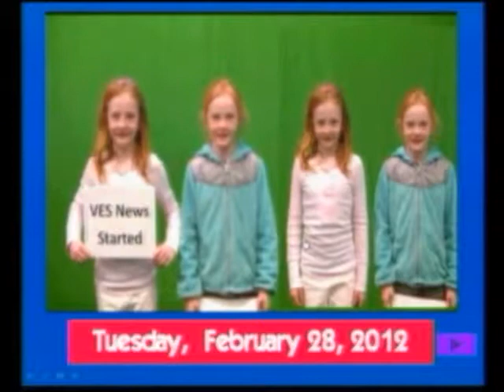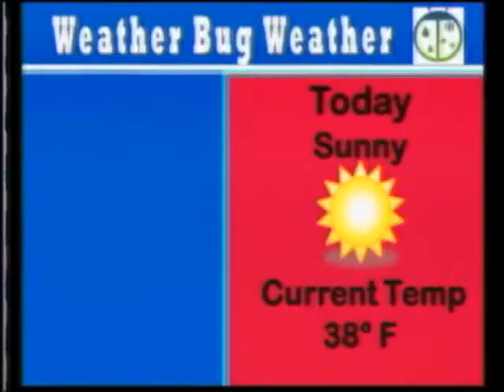2-28-12 VES News